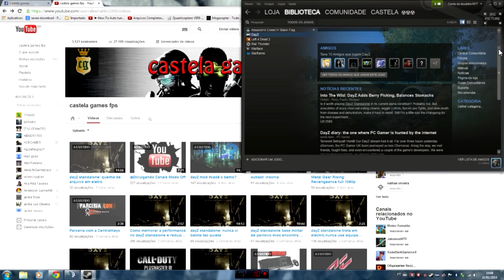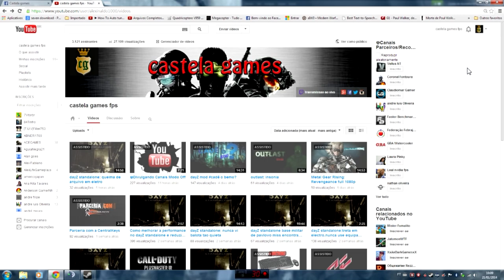Dayz Sa - Como Atualizar Para Os Betas Experimental